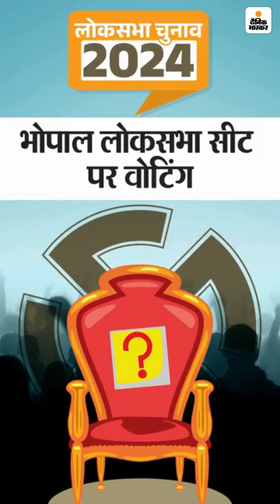Third Phase Voting Percentage 2024: भोपाल में सुबह 9 बजे तक13 प्रतिशत वोट डले | Loksabha Elections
भोपाल लोकसभा सीट के लिए तीसरे चरण में वोटिंग चल रही है। दो घंटे में सुबह 9 बजे तक 13 प्रतिशत मतदान हुआ है। मतदान की धीमी रफ्तार से मतदाता नाराज हैं। राजधानी भोपाल के कई मतदान केंद्रों पर मतदाताओं ने इसकी शिकायत की है। सुबह 10 बजे हुए पहले लकी ड्रॉ में यागोज साहू ने लकी रिंग जीती है।